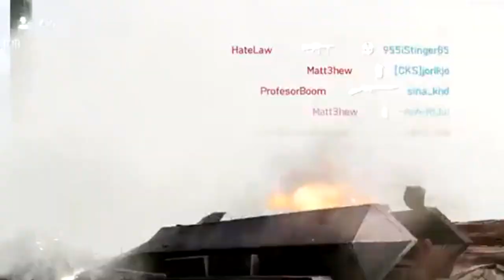THIS IS WHY YOU USE SHOTGUN! BATTLEFIELD V!